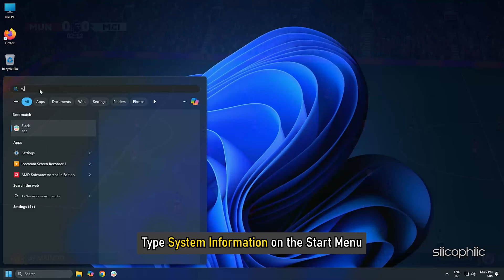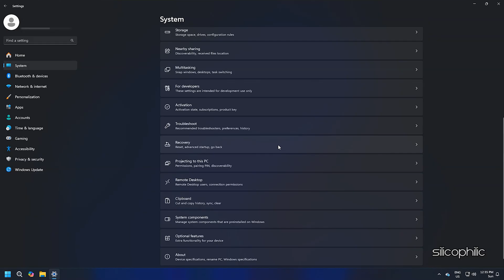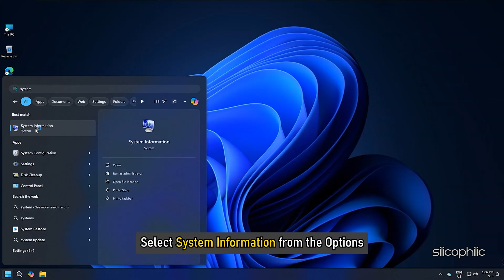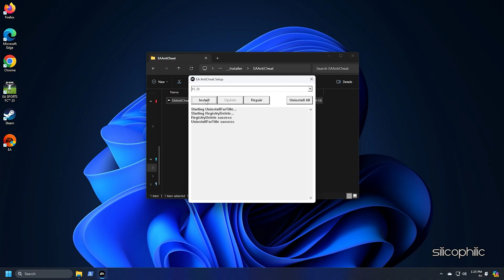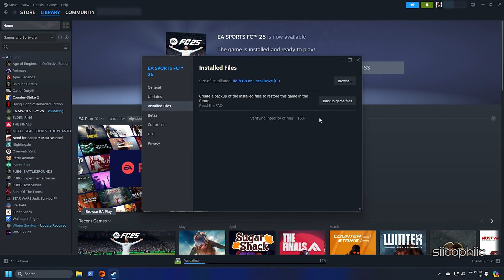EA SPORTS FC25: Fix Secure Boot Is Not Enabled On This Machine Error | Security Violation Error Fix!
Secure Boot is a security feature designed to ensure that only trusted software is loaded during the boot process. It works by verifying the digital signatures of firmware and operating system files. For gaming, Secure Boot can have several implications:

Enhanced Security: It helps protect against rootkits and other malicious software that could compromise your system, providing a more secure environment for gaming.

Compatibility: Some games and anti-cheat systems may require Secure Boot to function properly, ensuring that the gaming environment remains secure and tamper-proof.

Customization Challenges: If you're using custom firmware or operating systems (like certain Linux distributions), Secure Boot might block them from loading unless they are properly signed, which can limit your options for customization.

Performance: In general, Secure Boot shouldn’t impact gaming performance directly, but any security-related features that come with it could add a slight overhead.

Dual Boot Systems: If you're dual-booting with an OS that doesn't support Secure Boot, you may need to disable it, which could expose your system to risks.

Understanding how Secure Boot interacts with your specific hardware and software setup can help you make informed decisions about its use in gaming.

Timestamps:
00:00 Intro
00:21 Method: 1
02:58 Method: 2
03:43 Method: 3